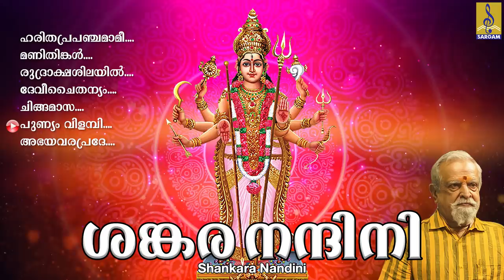ദുഃഖങ്ങൾ തീർത്ത് കുടുംബത്തിന് ഐശ്വര്യവും സമാധാനവും നൽകുന്ന ഭക്തിസാന്ദ്രമായ ഗാനങ്ങൾ |Shankara Nandini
Shankara Nandini is a hindu devotional songs of Devi. Lyrics by S.Ramesan Nair, Rajeev Alunkal, R.K Damodharan, Pallipuram Mohanachandran, Ramachandran Aanari & Vinod Sudharsanan. Music composed by K.M Udayan, Perumbavoor G.Raveendranath, Ajay Ravi, C Rajamani & Baiju Raveendran. Sung by P.Jaya Chandran, Madhu Balakrishnan, G.Venu Gopal, Rajasenan, V.Devanand, M.G.Suresh & Veena Prakash.

Song 01 : Harithaprabhanjamame 00:00
Song 02 : Manithinkal 05:49
Song 03 : Rudrakshasila 11:59
Song 04 : Devi Chaithanyam 17:56
Song 05 : Chingamasa 22:31
Song 06 : Punnyam Vilambi 28:07
Song 07 : Abhayavarapradha 32:00